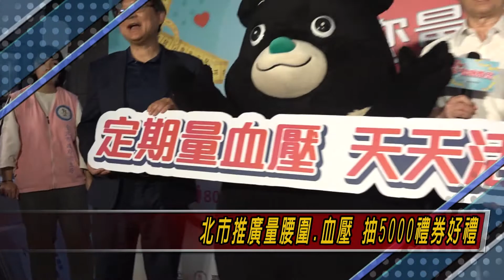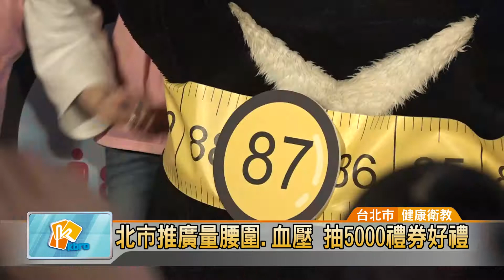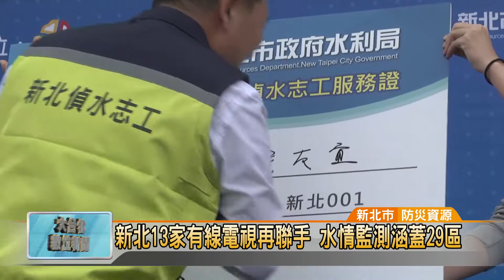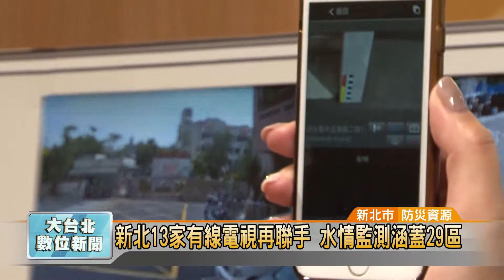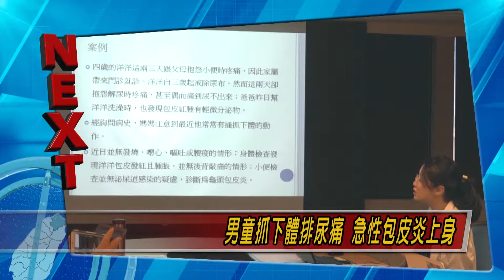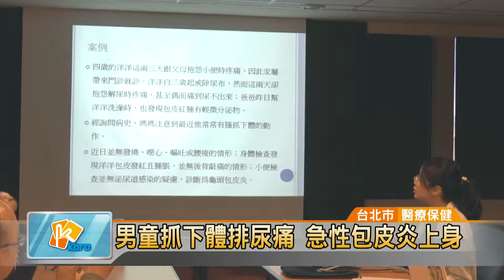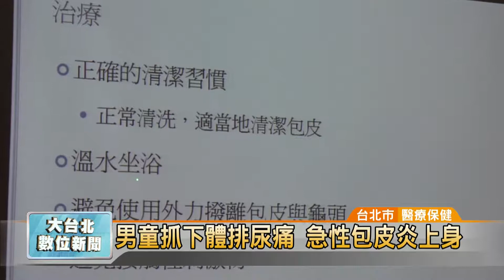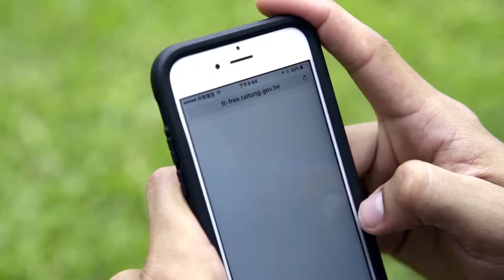20190523凱擘大台北數位新聞HD